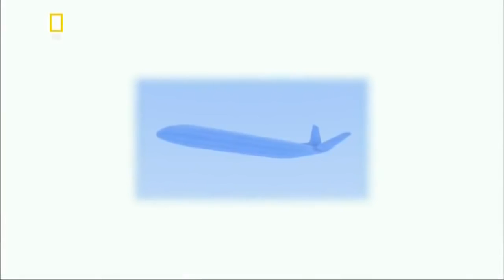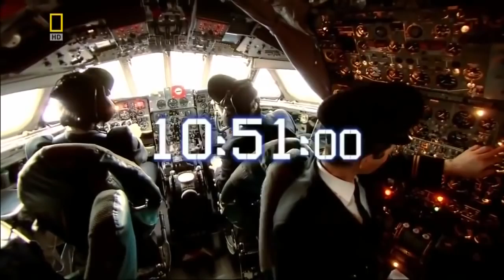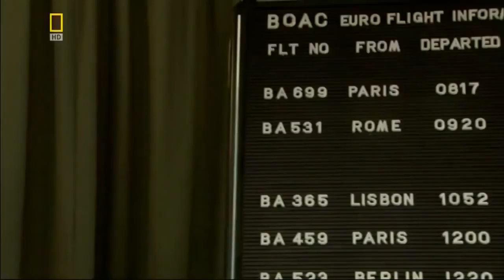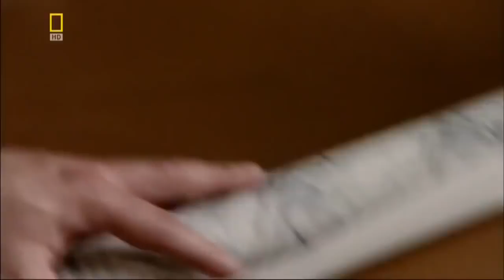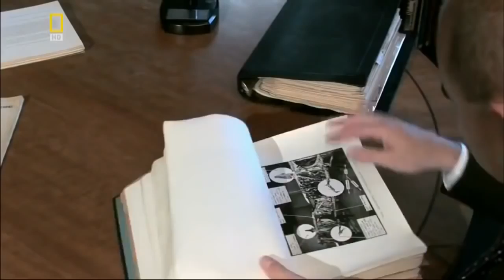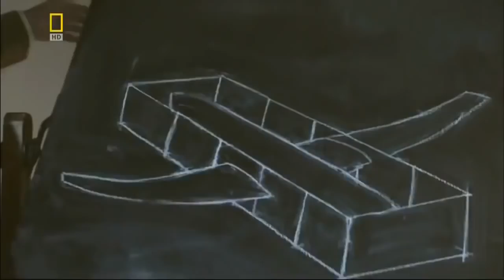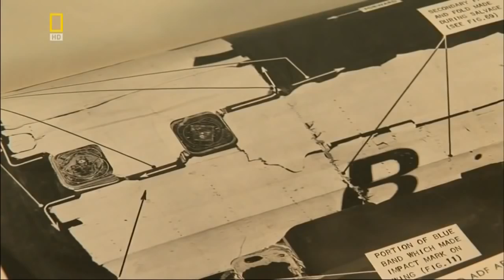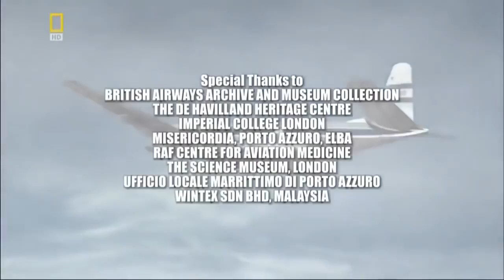Секунды до катастрофы Падение Кометы